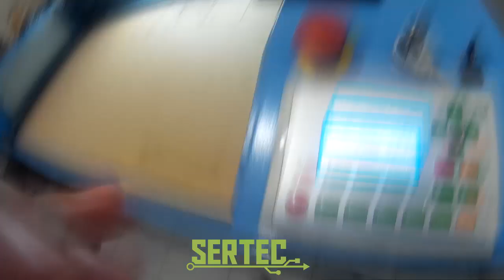CONFECÇÃO DA CAIXA AMPLIFICADA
Deem uma conferida no Trampo do meu amigo Caio Bruno, Designer Gráfico responsável pela nova cara do canal.
Caio Bruno | Designer Gráfico
portfólio: Behance.net\CaioBruno